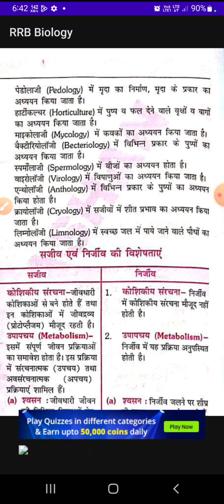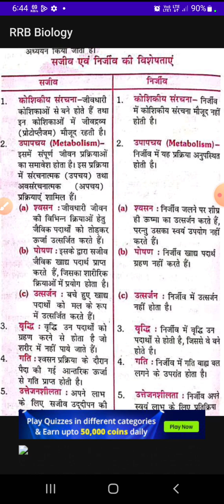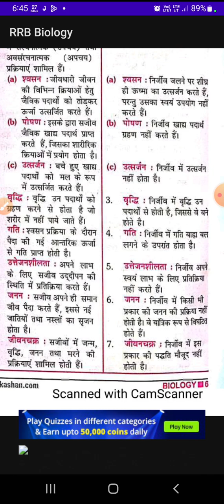Biology class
jharkhand jssc
bssc exam
jnv
ssc
jssc
ssc
cgl